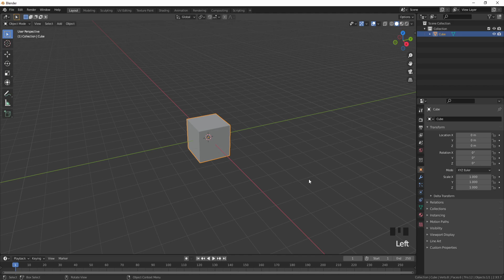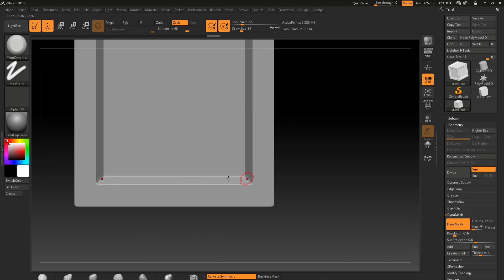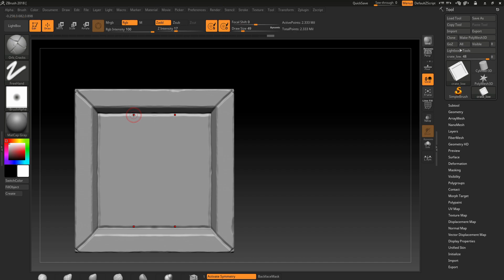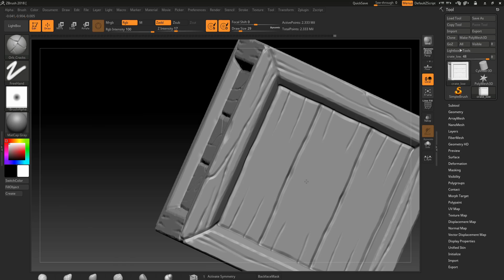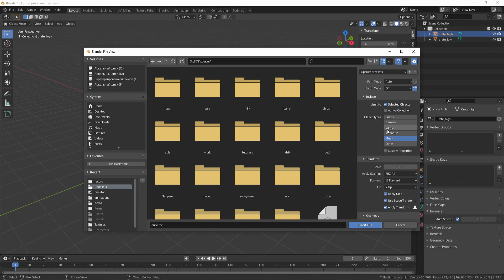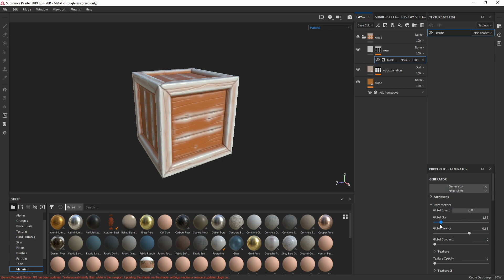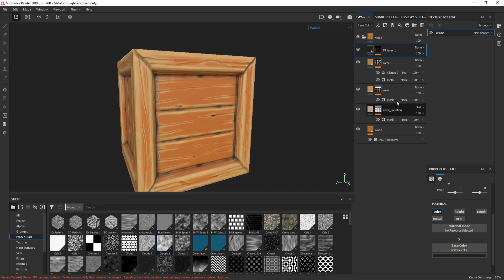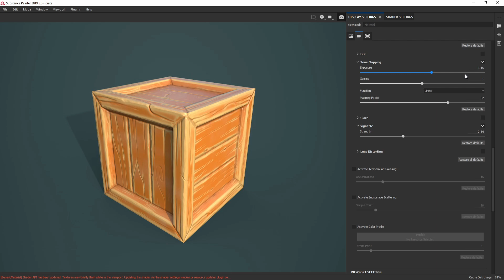Деревянный ящик - уроки в Blender 3D - Zbrush - Substance Painter| Ваша первая модель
Поговорим о том, как сделать деревянный стилизованный ящик в Blender 3D своими руками.